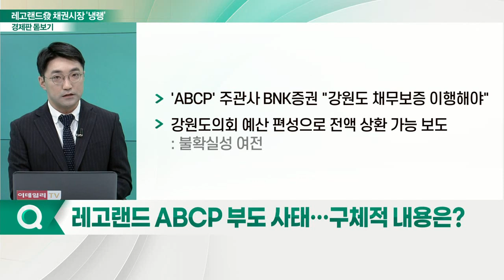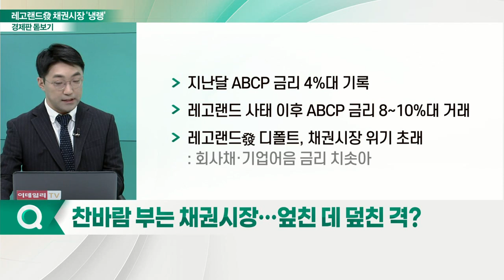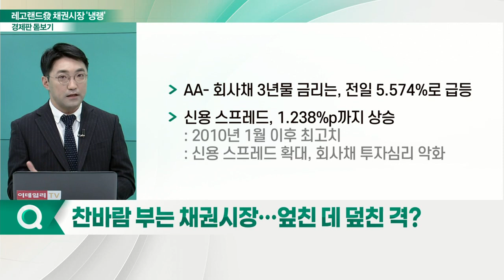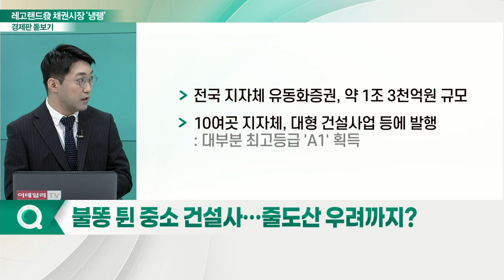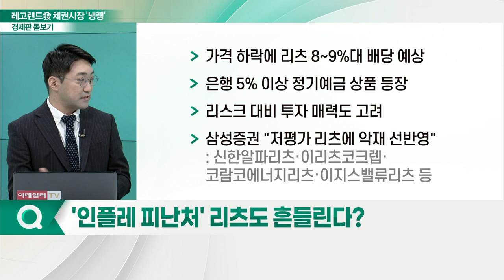레고랜드 ABCP 부도 충격... '꽁꽁' 얼어붙은 채권 시장_경제판 돋보기 (20221020)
Q. 레고랜드 ABCP 부도 사태… 구체적 내용은?
Q. 레고랜드 디폴트, '지방채 불신' 시작점 될까?
Q. 찬바람 부는 채권시장… 엎친 데 덮친 격?
Q. 불똥 튄 중소 건설사… 줄도산 우려까지?
Q. 정부, '채안펀드' 만지작… 안전판 마련하나?
Q. '인플레 피난처' 리츠도 흔들린다?